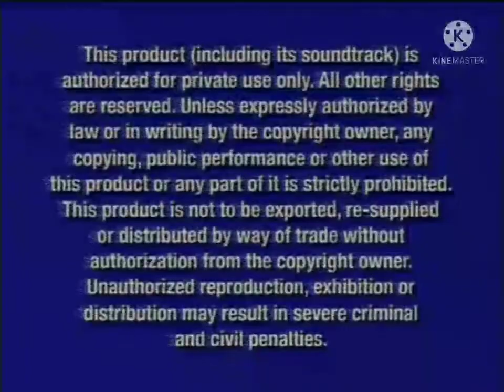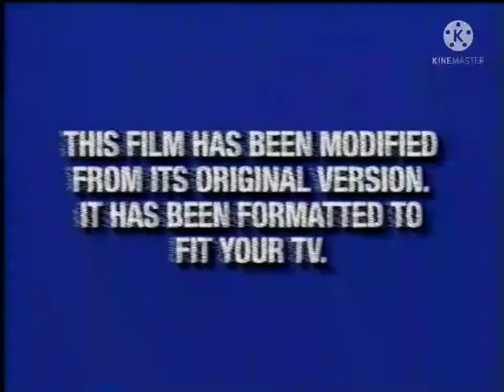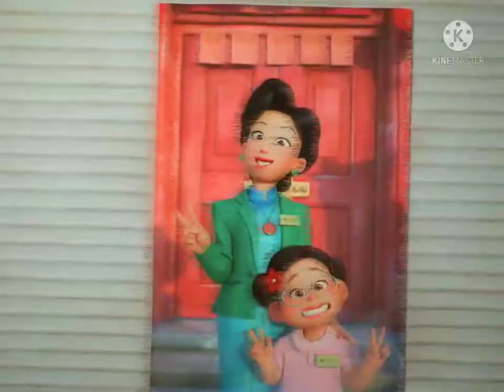Opening To Turning Red 2022 VHS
This Movie Is protected By Macrovision